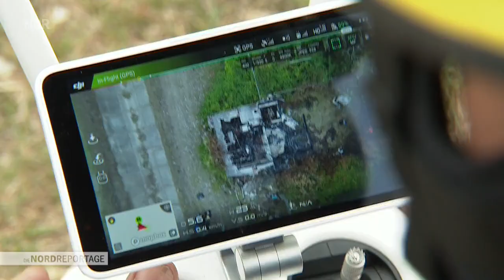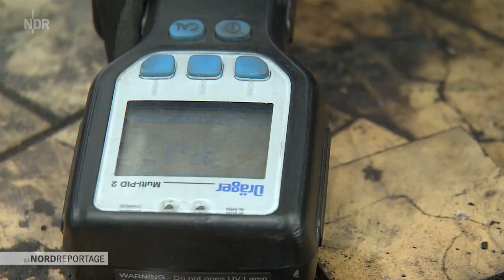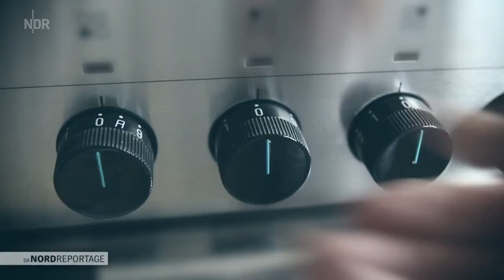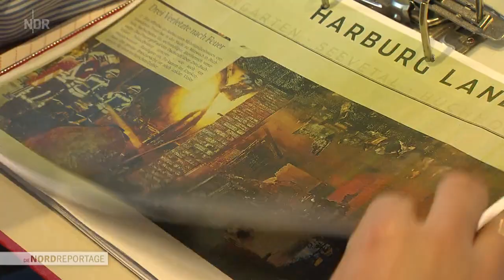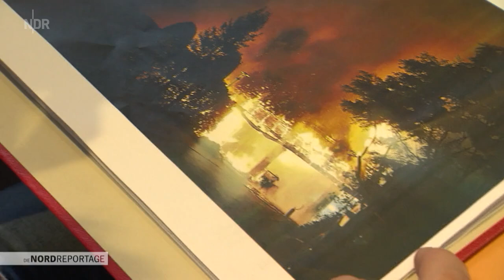Auf den Spuren des Feuers | Die Nordreportage | NDR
130.000 Feuerwehrleute bekämpfen in Niedersachsen etwa 26.000 Brände pro Jahr. Wie gehen Einsatzkräfte vor, um Feuer zu löschen?